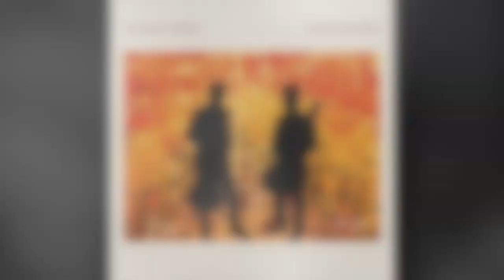Valzer per Chiara (Giorgio Serci)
Giorgio's charming Waltz for solo guitar, written for his beautiful Mother.